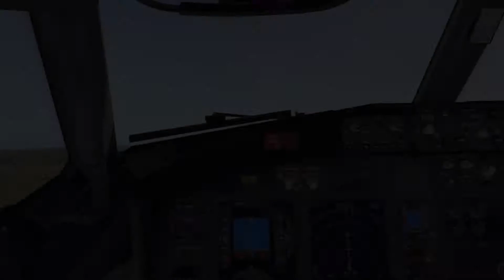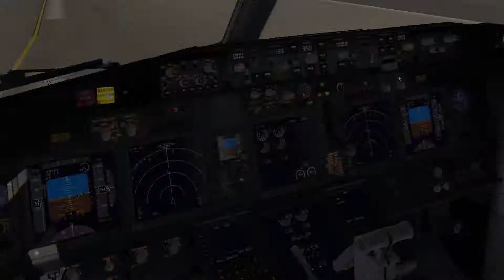Colorado Springs to Denver - Southwest Airlines - Flight #5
The Southwest Airlines 737-800 Zibo takes a quick flight from Colorado Springs Municipal to Denver International.